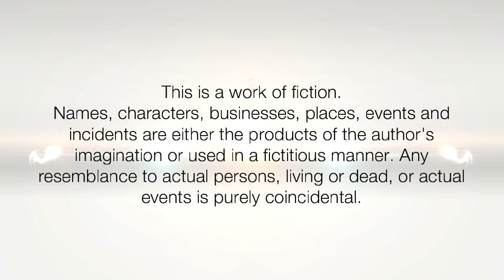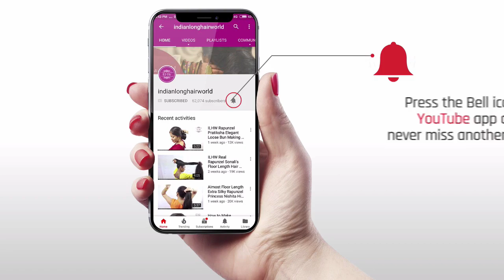DIY Quick Long to Short Ponytail |How to Everyday Folded Ponytail | Folded Ponytail-Summer Hairstyle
Ponytail Hairstyle is a jack of all trades. It can be elegant and simple; a utilitarian style meant for keeping your hair back and out of your face. But it can also be preppy, elegant, and even opulent depending on just how many bows and glittery accessories you have on hand. Ponytails are always time-saving, easy & simple to make it. It's the all-time favorite hairstyle of all females.

A ponytail is a hairstyle in which some, most or all of the hair on the head is pulled away from the face, gathered, and secured at the back of the head with a hair tie, clip, or other similar device and allowed to hang freely from that point. It gets its name from its resemblance to the tail of a pony.
in This video, we have shown a new version of Ponytail Hairstyle Which is More Compact & Fluffy. It's the same as our normal Ponytail Just you have to fold and tuck the End of your pony under a cotton rubber band or clip where the pony starts. It gives you a look like Fur-ball and looks trendy, Stylish, and Keeps your long hair safe.

ILHW Rapunzel Poonam's Classic Long To Short Folded Ponytail Hairstyle Making & Flaunting With Her Medium Length Super Silky, Shiny & Super Healthy Hair